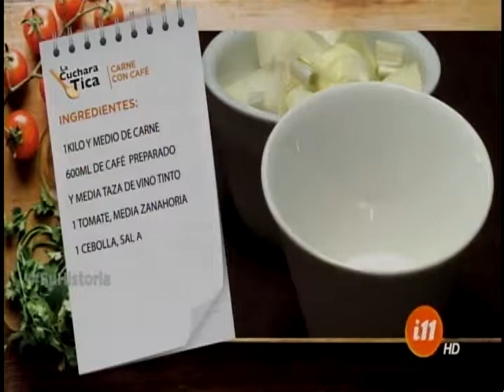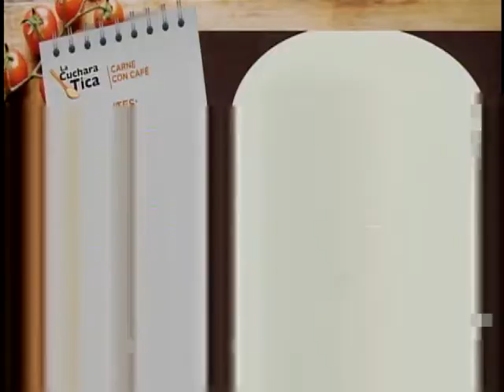Combina carne y café en la cuchara tica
Esta exótica fusión te encantará. El llano de Tarrazú fue la fuente de inspiración para esta exótica receta que combina lo mejor de la carne con una salsa de café.